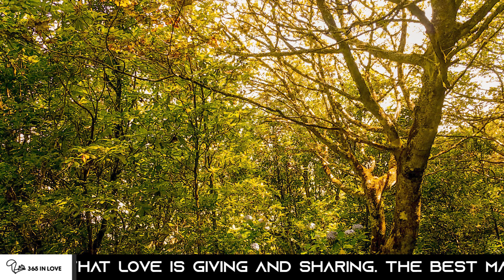Madeira Island | Trees Free Photo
Madeira Island Trees photos to download for free, you can use this photo on your projects for commercial or personal use with no problem!
Madeira Island photos by Michael Trindade

You will find the best matching family outfits at 365 in Love Store with Yazing coupons and points at the link bellow:

Donates or tips:
You can pay us a coffee through...
Bitcoin: 3MbzGi8XqHb2FGx1w7CxtNB4whdhfegmRL
Dogecoin: DJZ12EApCpKXr9KxDiiyLnDogZRasv8wYy